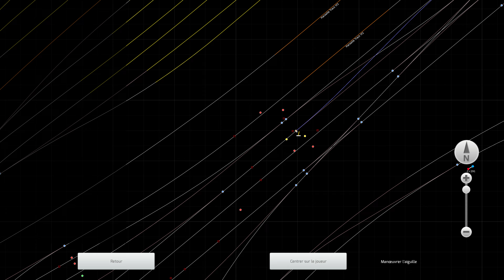Intercités Bordeaux-Marseille entre Rognac et la gare Saint-Charles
Ligne Marseille - Avignon (WIP)